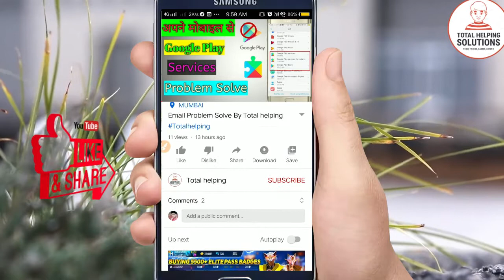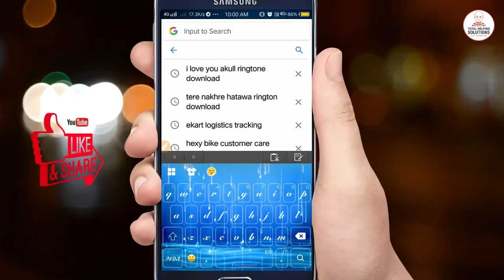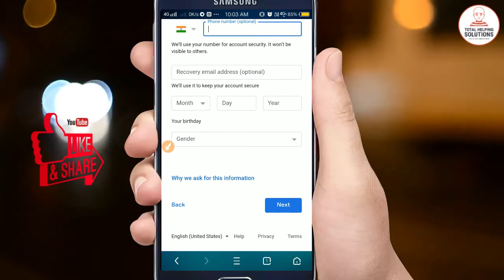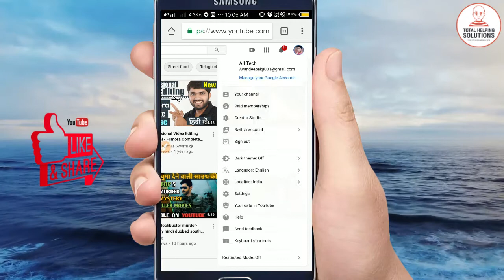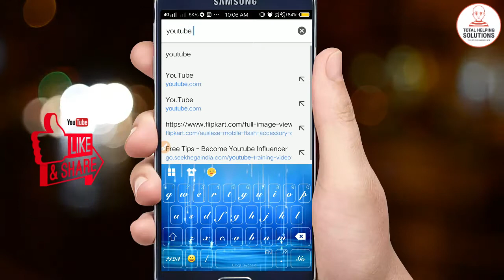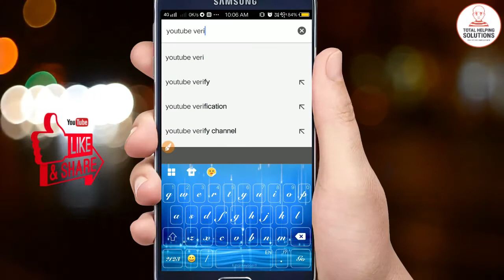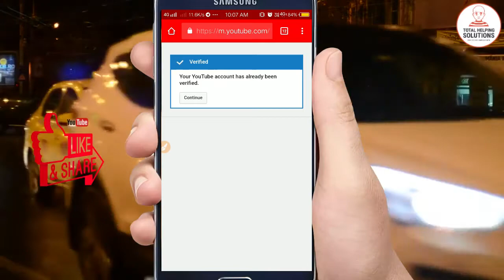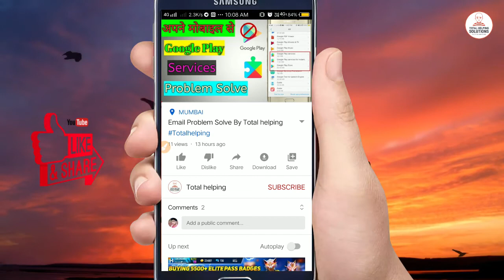अपने मोबाइल से YouTube Channel Creat करो बस 2 मिनट मे By Totalhelping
How to creat YouTube channel in android phone apne androide phone se YouTube Channel kaise banaye

Your Queries :- 1)How to make youtube channel in androide.
2)apne mobile se  youtube channel kaise banaye.
3) youtube channel kaise start kare
4)  YouTube se paise kaise kamaye

About this video :-To guys aaj ki iss video me maine yahi bataya hai ki haum apne android phone se hi kaise youtube channel bana sakte hai aur kaise Verify karke channel par videos upload kar skte hai

MY GEARS :-

50MM LENS
CAMERA TRIPOD